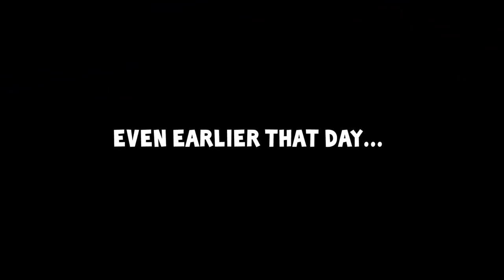RWBY Chibi: Season 3, Episode 11 - In The Clutches of Evil | Rooster Teeth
RWBY Chibi is back for a third season of crazy hijinks! More characters! More puns! More RWBY!